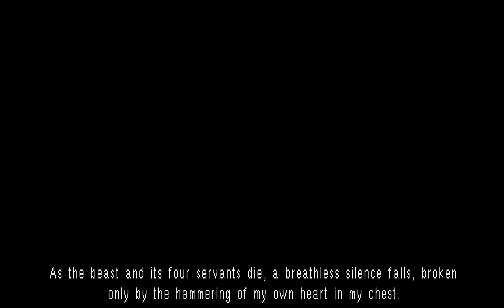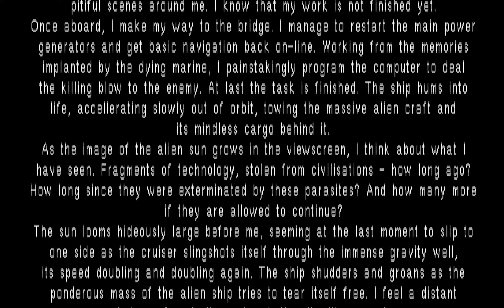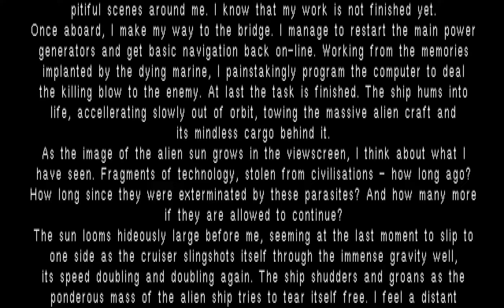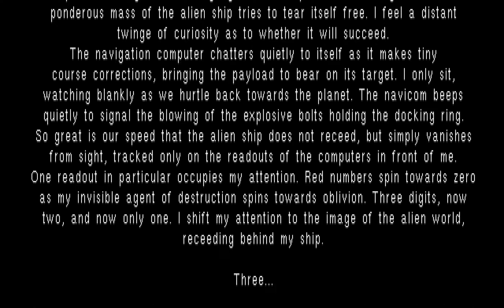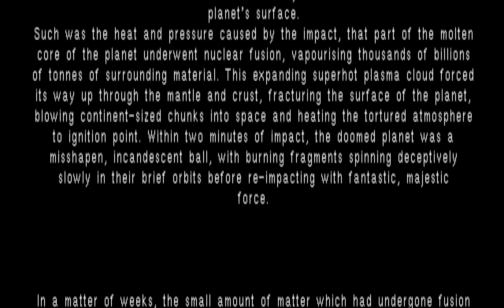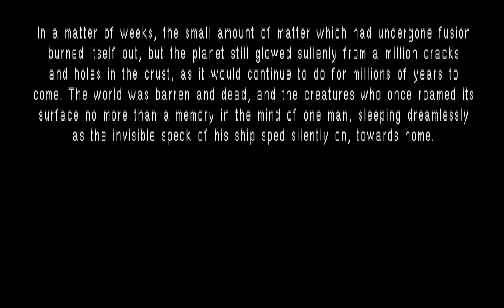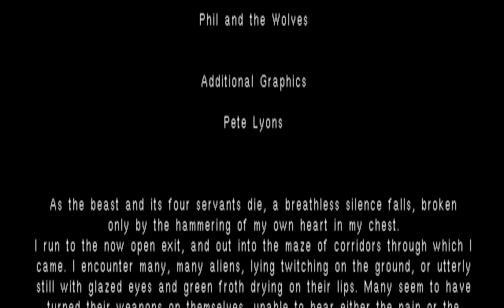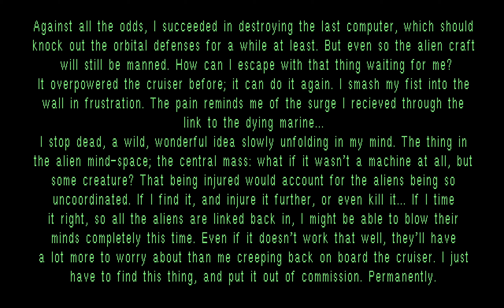Lets Play Alien Breed 3D 2 - The Killing Grounds (Blind) (Amiga Projekt) Ende